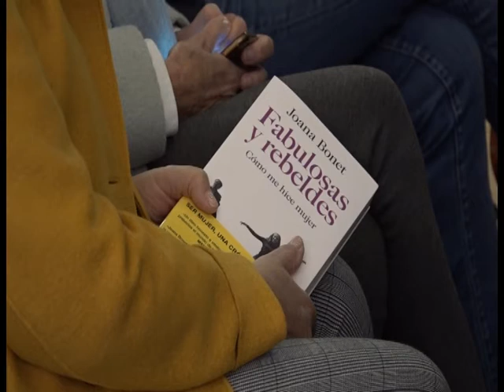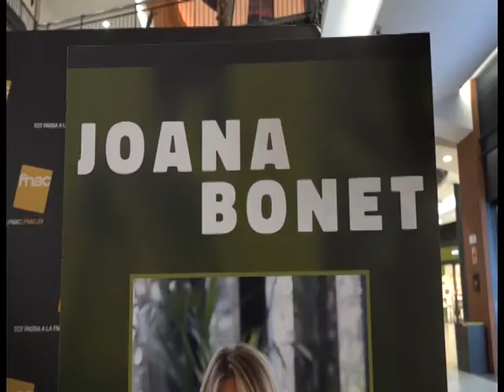Presentació del llibre de Joana Bonet a l'Espai Gironès